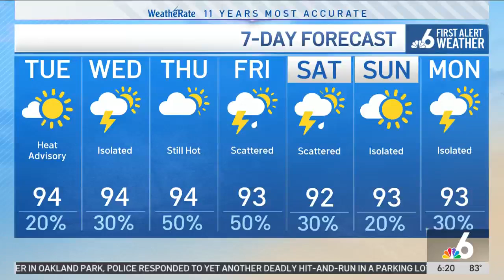llarisa abreu Aug 13, 2024